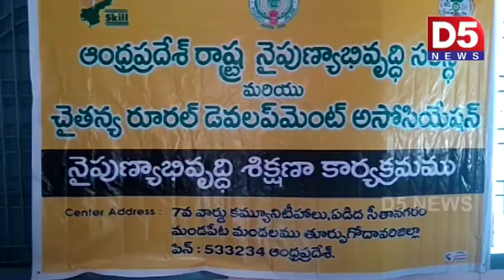మండపేట లో ఏడిద సీతానగరం గ్రామ అంగన్వాడీ వద్ద మహిళలకు ఉచిత కుట్టు శిక్షణ శిబిరం ఏర్పాటు |D5 NEWS